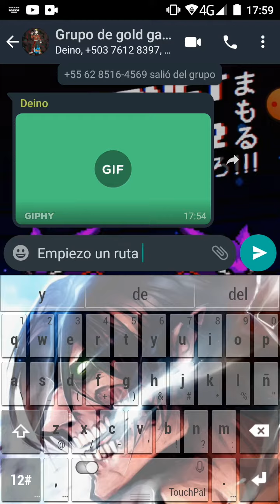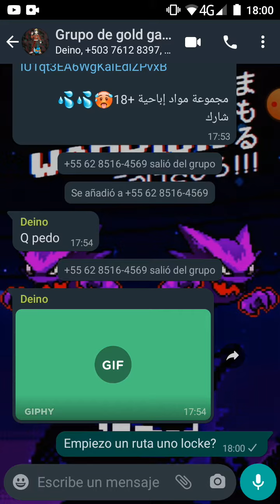únanse al grupo para saber cosas primero que todos!!! aviso| Gold gamer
les pido PORFAVOR que no manden cosas inapropiadas, se lo agradecería mucho